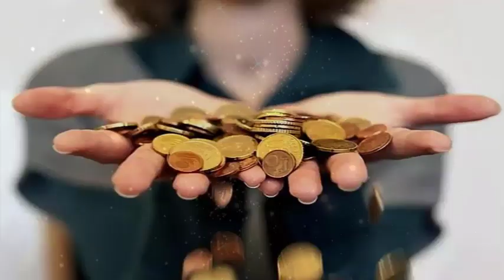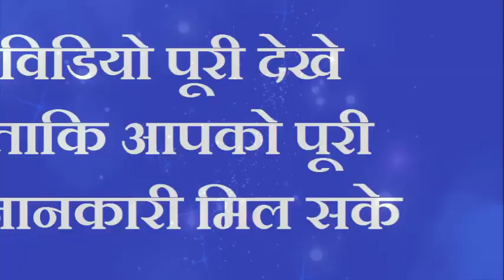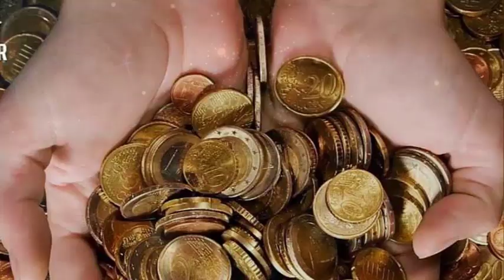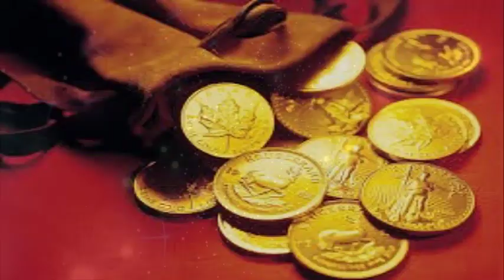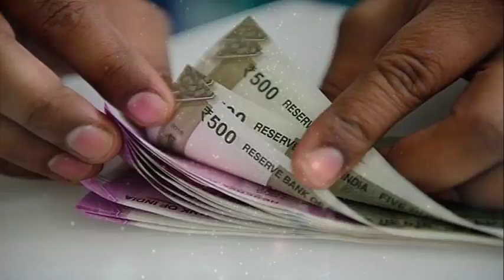गणेश जी को चढ़ा दें ये 1 चीज धन की इतनी बरसात होगी की संभाल नही पाओगे